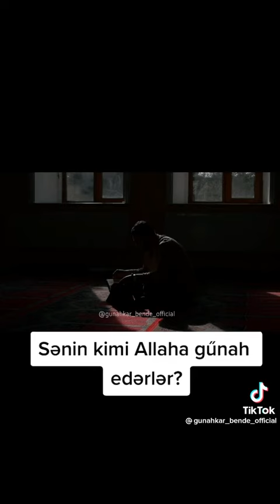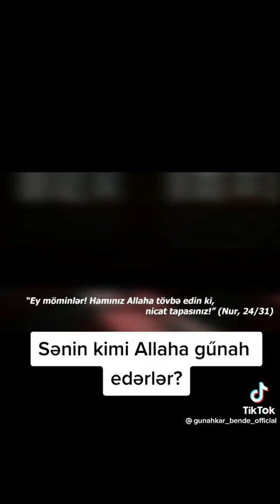Allah günahlarımızı bağışlasın🤲😔